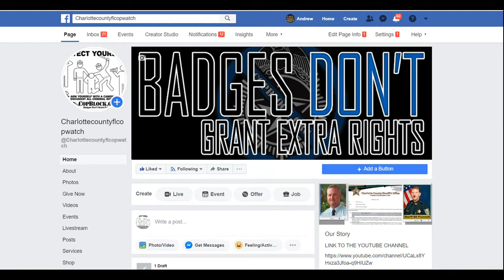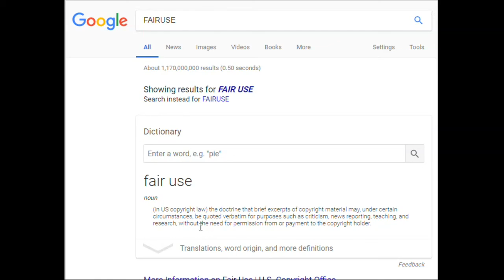SHEETS4SHERIFF COM TELL STORES ASKING 4 FACE MASK THAT U HAVE A MEDICAL CONDITION AND GET RIGHT IN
PUNTA GORDA,PINELLAS COUNTY,Robert Gualtieri,BOB,AL ROLLE,HOMESTEAD,@CCSOFLSheriff,@MyFWC,FWC,LEOAFFAIRS,COLLIER COUNTY,Kasey Wingo,Kevin Rambosk,
NORTH PORT,FLORIDA,POLICE,
sheriff,corruption,charlotte County,
florida,cop,police,pastor,stalking,COPWA­­TCH,COPBLOCK,